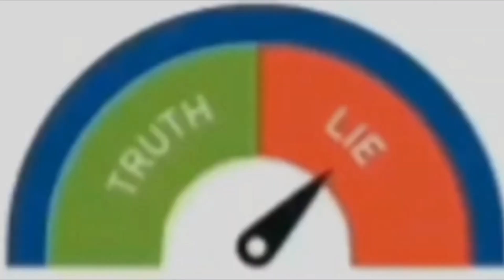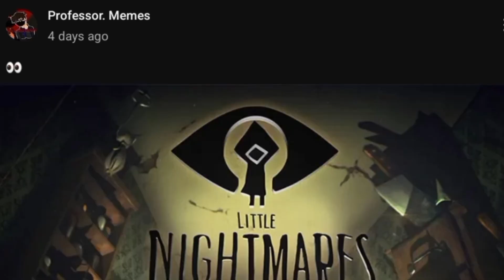LITTLE NIGHTMARES IS PEAK HORROR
I love this game sm